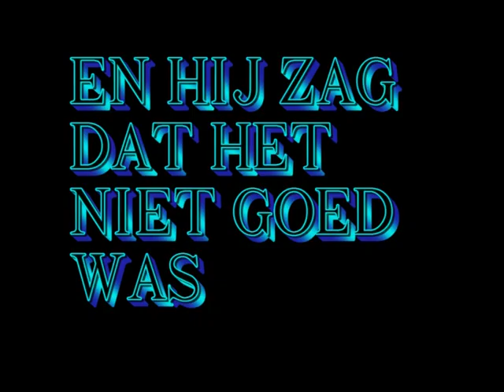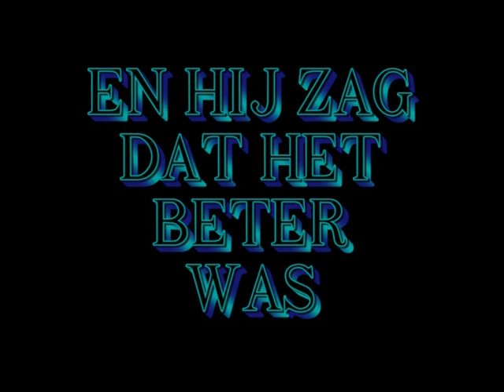alle boten.mpg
Ontwikkeling naar een Wave piercer catamaran